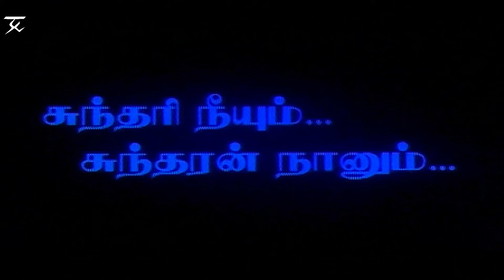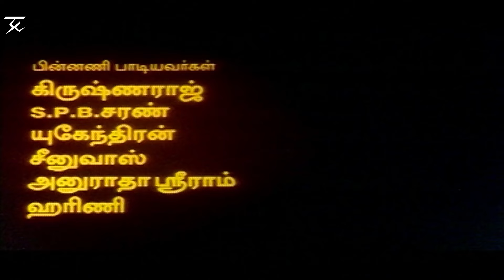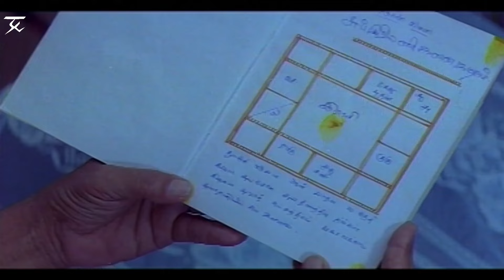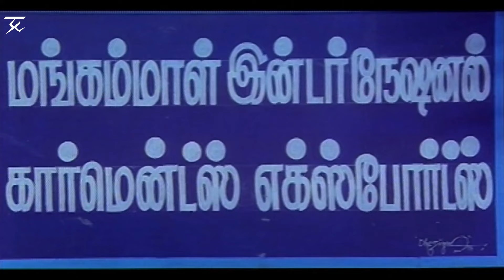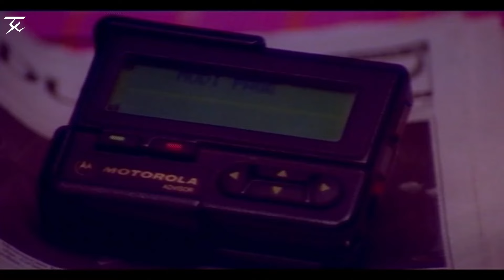Sundari Neeyum Sundaran Naanum | Tamil Full Movie | Pandiarajan | Easwari Rao | Jsk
Subramani starts an affair with Krishnaveni and wants to marry her. However, Mangamma, Krishnaveni's mother, a powerful and headstrong woman, is against their union.

Directed by A. N. Rajagopal
Written by A. N. Rajagopal
Produced by V. Thiyagarajan
Starring Pandiarajan,Easwari Rao
Cinematography K. Nithya